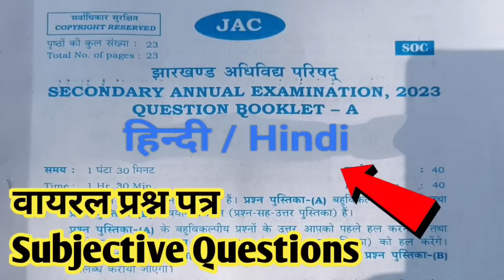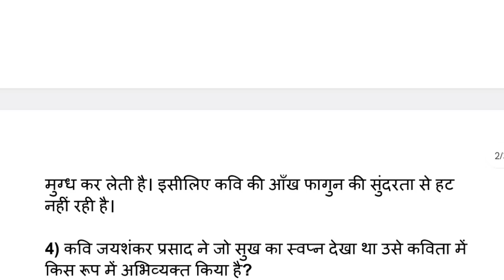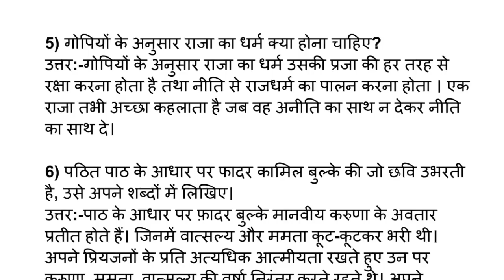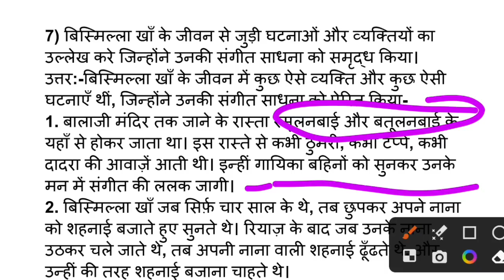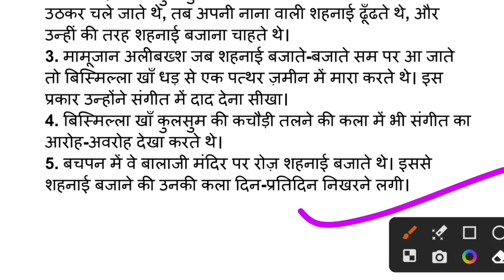वायरल प्रश्न | Hindi VVI Subjective Questions Class 10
Jac board class 10 Hindi Subjective Questions
jac class 10 hindi vvi questions
jac class 10 Hindi viral questions
Jac board class 10th Hindi subjective questions
hindi subjective questions
Hindi vvi questions class 10th
hindi subjective questions class 10
hindi viral questions jac board class 10
hindi question paper jac board
Hindi vvi questions jac board class 10
hindi ka question class 10
class 10 hindi a  question
hindi a ka question jac board